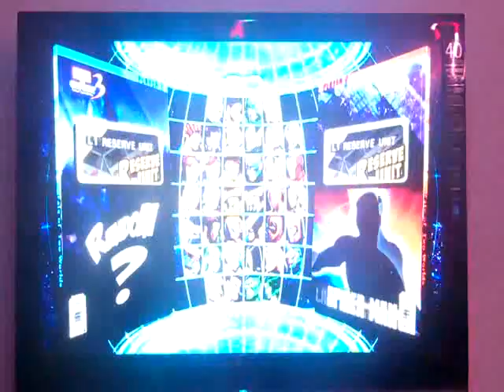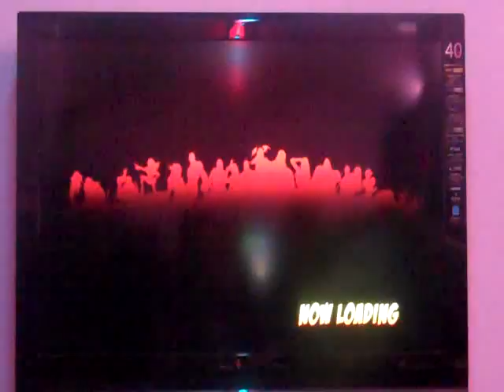Rochester Crew Battles - MvC3 Doubles Tournament: Team Beads vs Team NeilTales Winners Finals 2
[Rochester Crew Battles]
- Doubles Tournament -
   WINNERS FINALS

Team Beads: Gary + Cole
Team NeilTales: Neil + Tales

Commentator - Goggles + Dave
Comments: